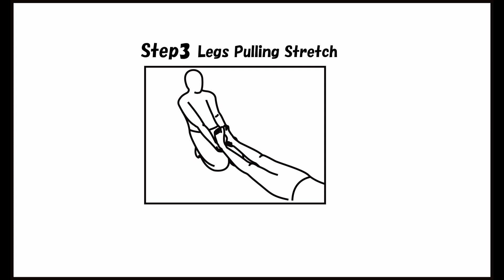CCAL1 01 03 Legs Pulling Stretch